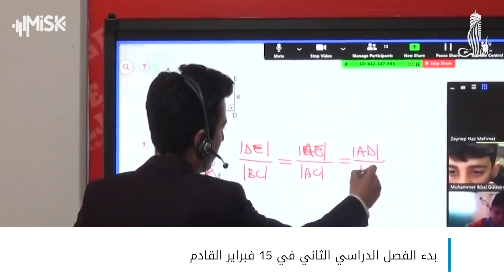الانتهاء من مرحلة مهمة في الوحدة الثانية للمفاعل النووي التركي